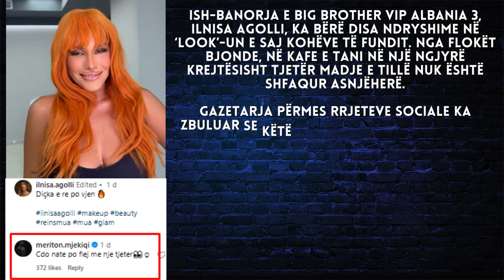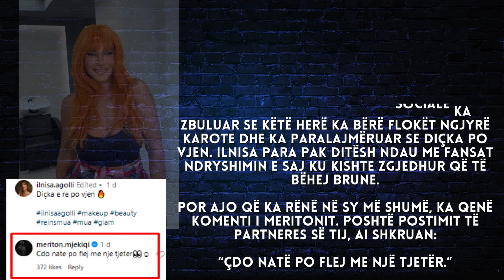“Çdo natë po fle me një tjetër”, Çfarë ndodhi me çiftin e BBV? Meritoni i habit të gjithë